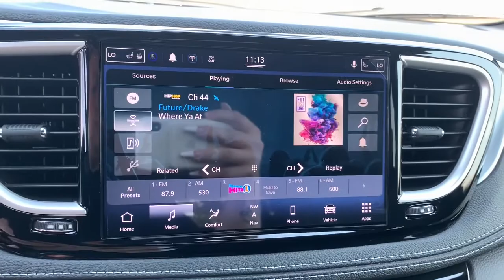2021 Chrysler Pacifica Knoxville, Pella, Oskaloosa, Ottumwa, Pleasant Hill, IA 549285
Velvet Red Pearlcoat New 2021 Chrysler Pacifica available in Pella CDJR, Iowa at . Servicing the Knoxville, Oskaloosa, Ottumwa, Pleasant Hill, IA area.
2021 Chrysler Pacifica Touring L - Stock#: 549285 - VIN#: 2C4RC3BG4MR549285

Pella CDJR
604 E Oskaloosa St

**Pella Motors Trade Assistance: To qualify customer must trade a vehicle that is 2014 or newer with 80,000 miles or less. See Dealer for details.